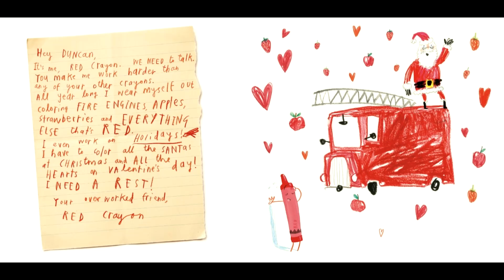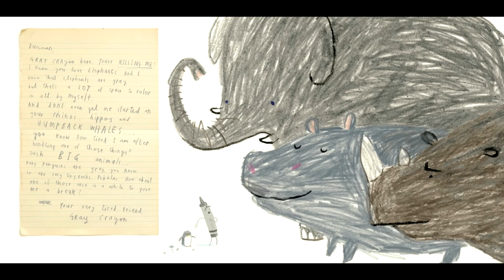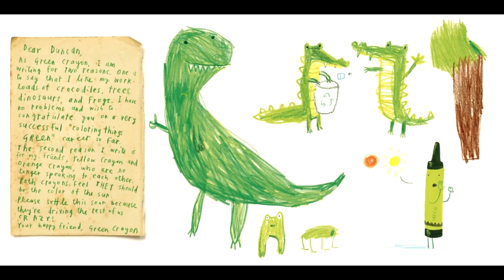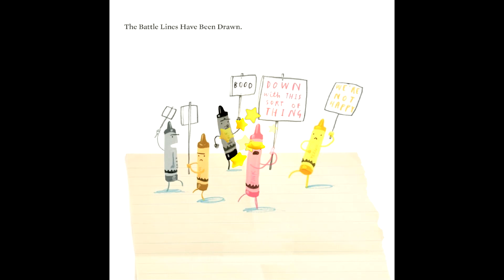The Day the Crayons Quit Read Aloud | Back to School Books for Kids | Animated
The Day the Crayons Quit
By: Drew Daywalt
Publisher: HarperCollins, Penguin
Also, if you have a book that you would like us to read, you may send it to the email provided. We will try our best to read the book if we have it.